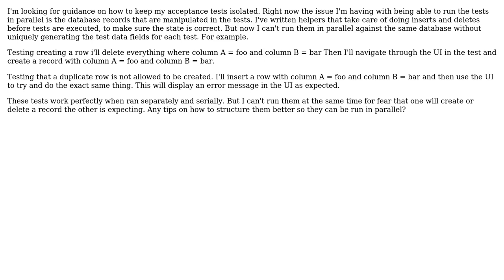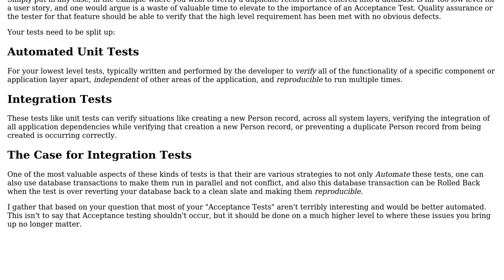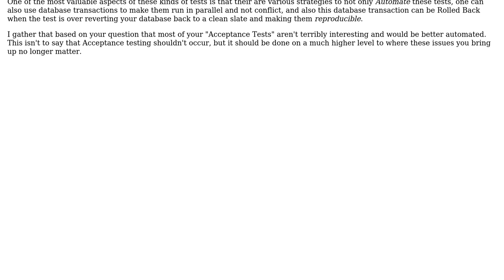Software Engineering: Isolating test data in acceptance tests (2 Solutions!!)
Software Engineering: Isolating test data in acceptance tests

With thanks & praise to God, and with thanks to the many people who have made this project possible! | Content (except music & images) licensed under CC BY-SA | Music | Images & others | With thanks to user pards user Matt Phillips user maple_shaft and the Stack Exchange Network Trademarks are property of their respective owners. You are responsible for your own actions.